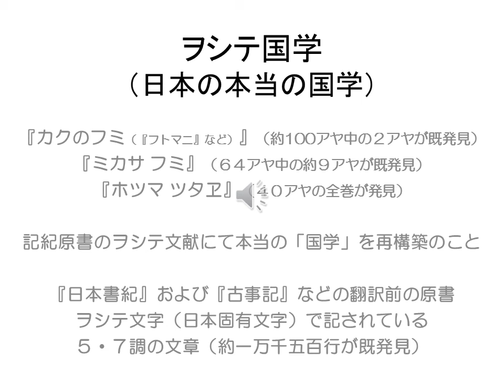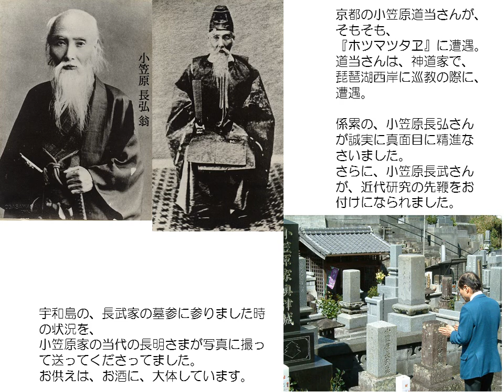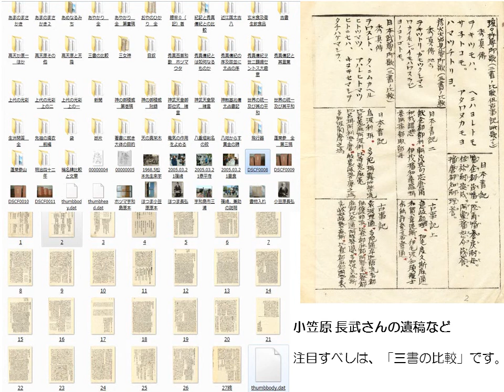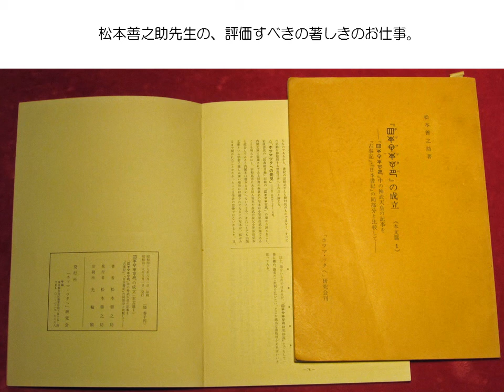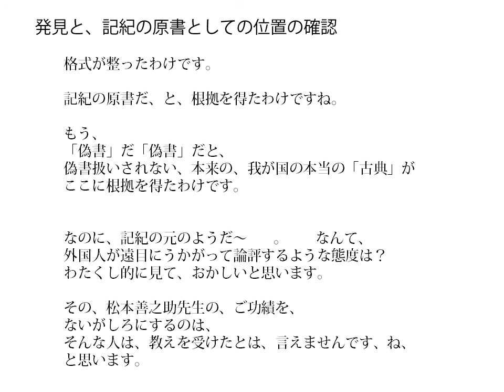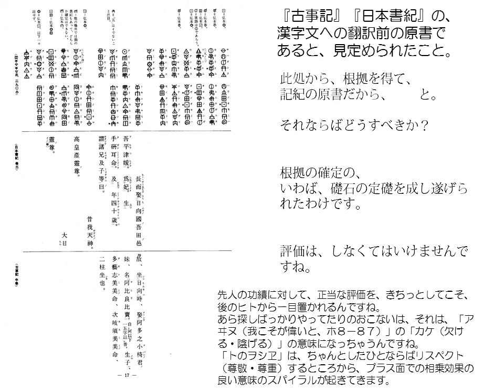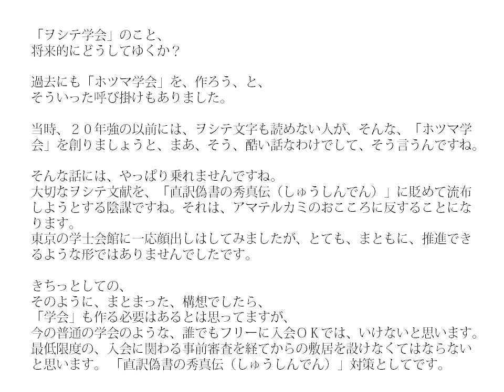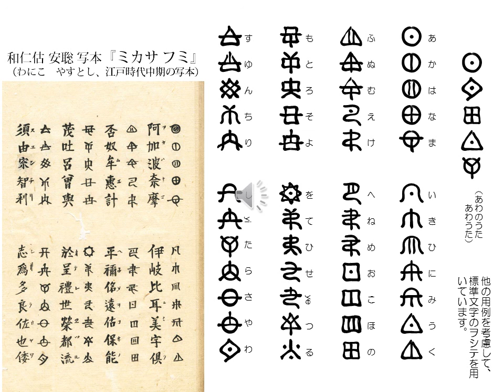「ヲシテ国学」 第１０講 「小笠原家、松本善之助先生のご功績のこと。 ヲシテ学会のこと」2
伝承と研究の先人のご功績を顕彰します。
将来に向けての「ヲシテ学会」に付いての考え方も述べます。